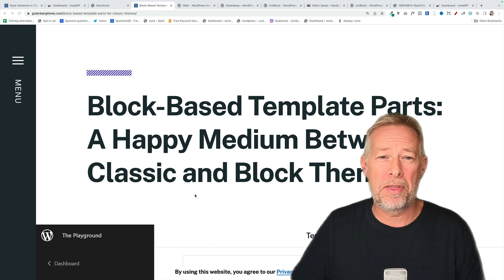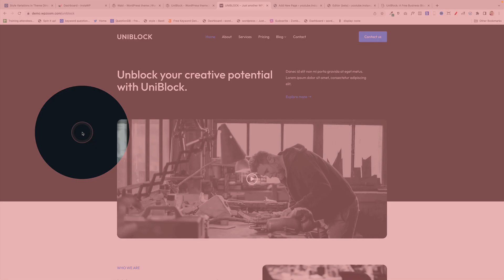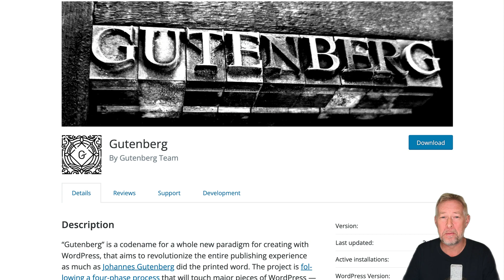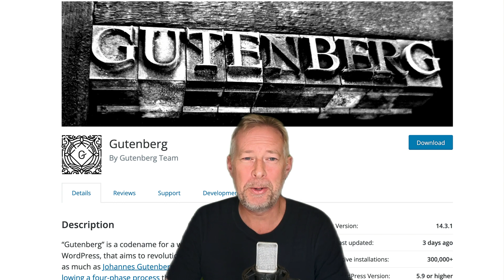WordPress "Gutenberg Block News" - 21st October 2022: GeneratePress is converted to a block theme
All that's new in WordPress

Timeline
0:00 - Intro
0:30 - Converting Storefront and GeneratePress into Block Themes
1:20 - Potential Browse Mode
1:35 - The new UniBlock Theme from WPZoom
2:10 - Theme Style Variations come to WordPress.org
2:45 - Alan Rickman reads the latest Gutenberg plugin review